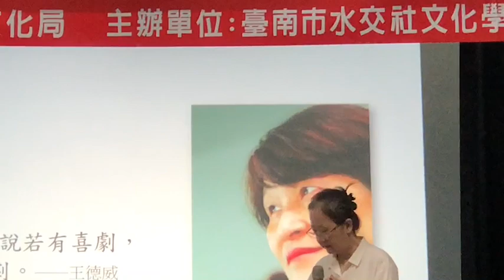蘇偉貞講述眷村文學 後眷村時代眷村女力再現座談會20230429